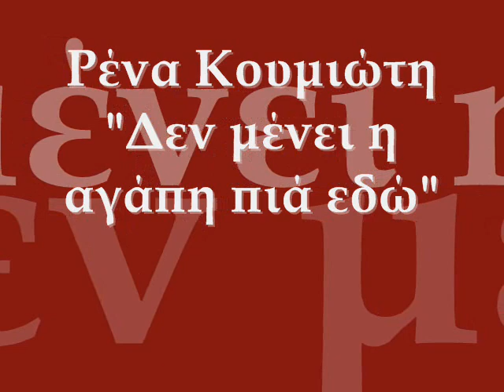ΡΕΝΑ ΚΟΥΜΙΩΤΗ- "ΔΕΝ ΜΕΝΕΙ Η ΑΓΑΠΗ ΠΙΑ ΕΔΩ"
ΜΟΥΣΙΚΗ.- ΜΙΧΑΛΗΣ ΚΑΡΡΑΣ
ΣΤΙΧΟΙ.- ΦΙΛΙΠΠΟΣ ΝΙΚΟΛΑΟΥ